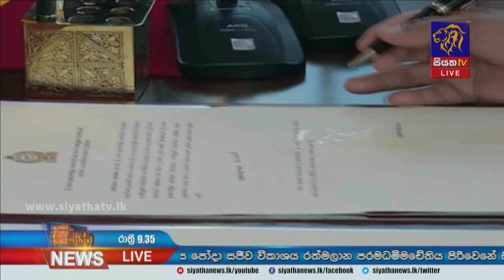Siyatha News | 09.35 PM | 18 - 11 - 2021